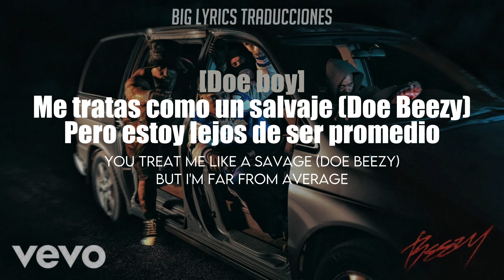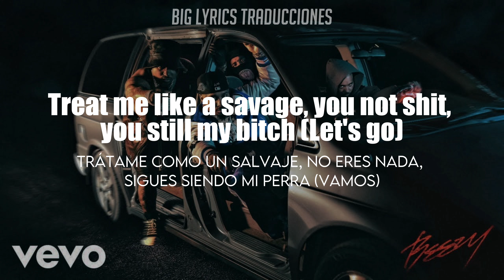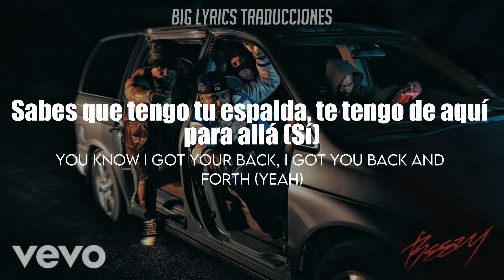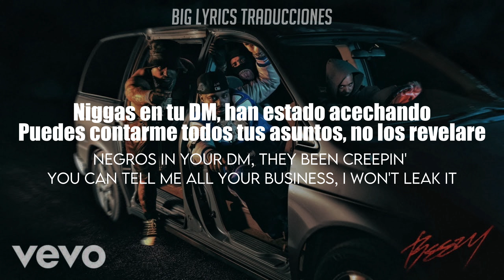Doe Boy & Don Toliver - Deep End (Subtitulado Español - Ingles)